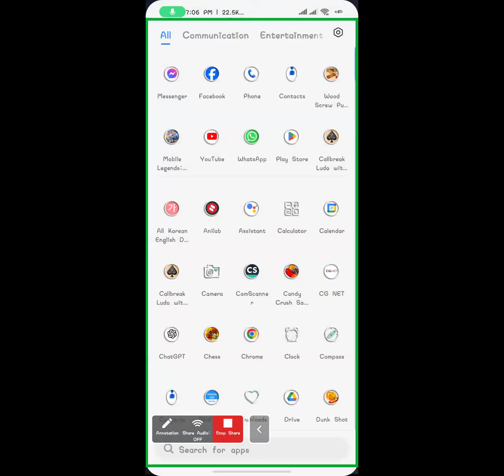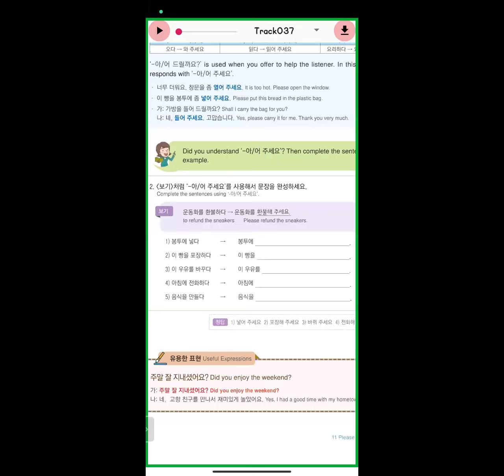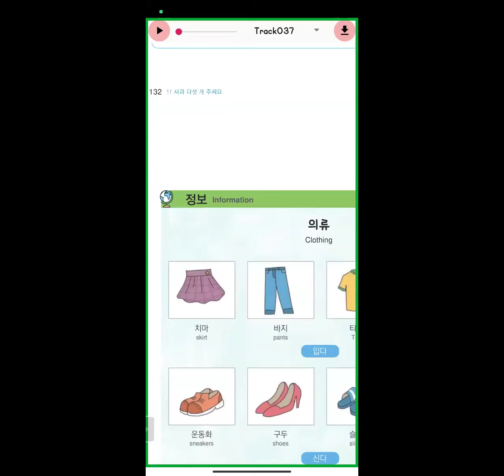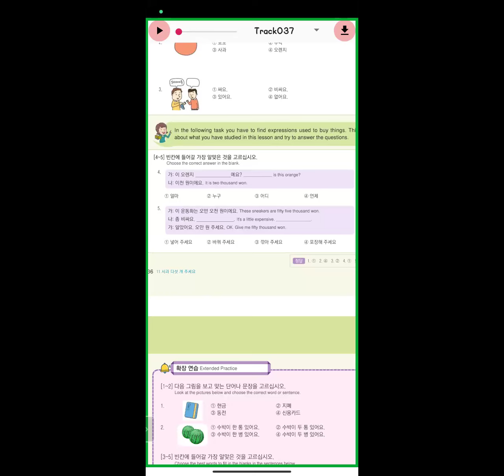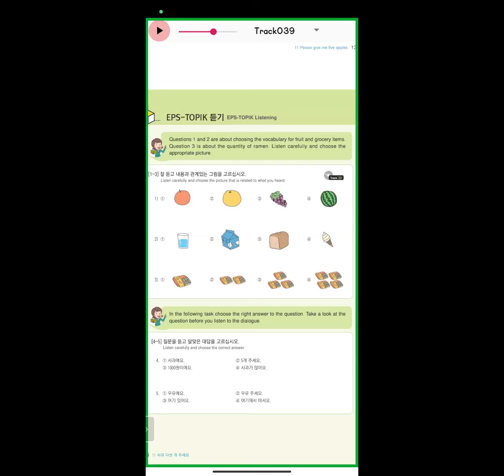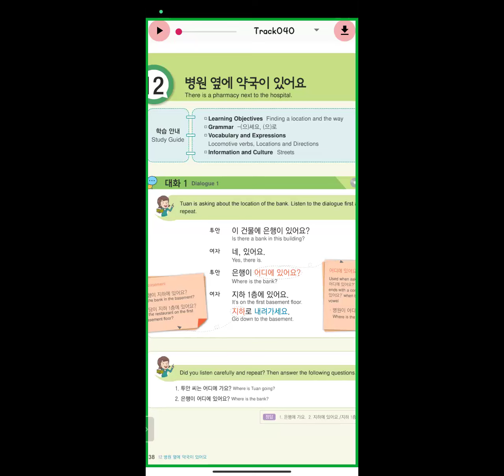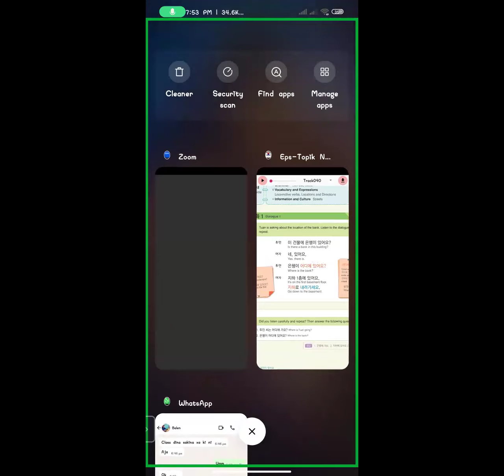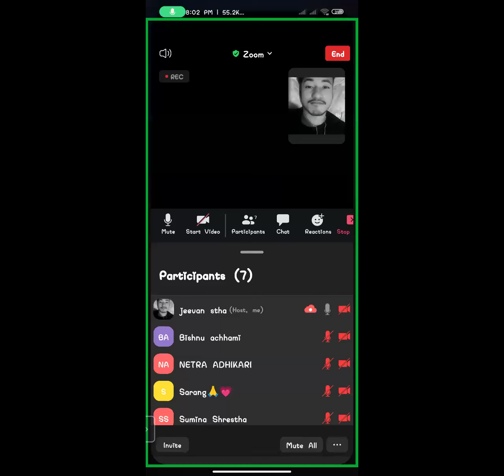KOREAN CLASS BY JEEVAN SIR